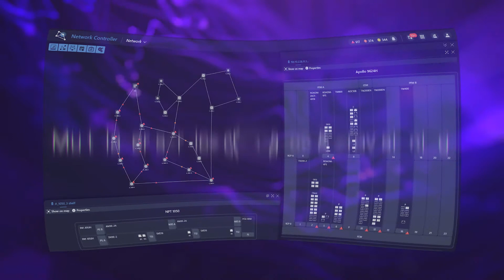Muse SDN Orchestration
Muse is Ribbon's SDN Domain Orchestrator for Ribbon's IP Optical Solution.